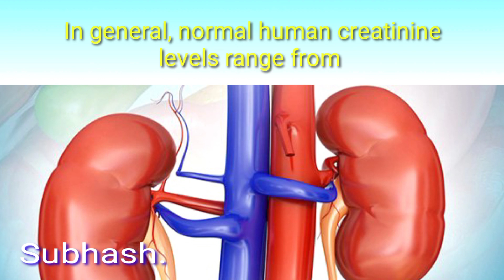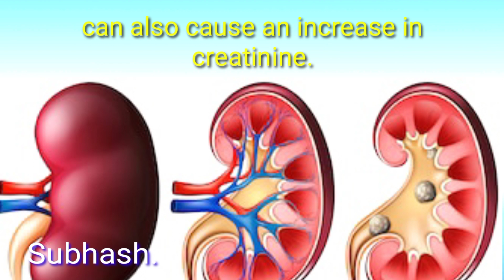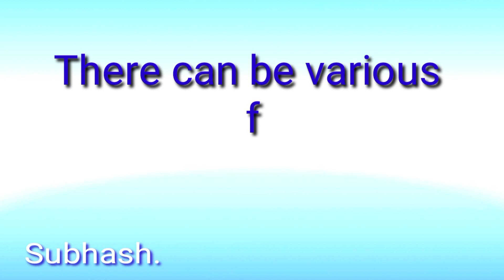Creatinine ! Signs of growth Fast-reducing Vegetables.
Creatinine
 Signs of growth.
 Fast-reducing vegetables.

 Creatinine is usually an indicator of kidney health.  An increased amount of creatinine means the kidneys are not working properly.
 Creatinine is a compound that is normally produced as a result of the activity of small bones and muscles.  The kidneys (kidneys) excrete creatinine and leave the body.

 In general, normal human creatinine levels range from 0.6 to 1.2 mg/dL in men and 0.5 to 1.1 mg/dL in women.

 Signs of increased creatinine:-

1. **Kidney Diseases:**
 Kidney diseases can cause an increase in creatinine.

2. **Metabolic Diseases:**
Metabolic diseases such as diabetes or hepatitis can also lead to elevated creatinine levels by affecting kidney health.

 3. **Other Side Effects:**
 Taking high doses of the drug can lead to an increase in creatinine as a result of side effects.

4. **Foods:**
 Sometimes eating too much protein can also cause an increase in creatinine.

 Fast Creatinine Lowering Vegetables:-

1. **Onions:**
 It contains flavonoids and elastin.  Onion improves kidney health.  Onion is helpful in reducing creatinine.

2. **Cauliflower:**
 Cauliflower is rich in vitamin C and cyanine. Cauliflower improves kidney health.  Cauliflower can help create creatinine.

3. **Eggplant:**.
 Eggplant contains folic acid and vitamin C.  Eggplant keeps the throat healthy.  Eggplant helps in reducing creatinine.

4. **Spinach:**.
 Spinach is high in folic acid and iron.  Spinach improves kidney health.  Spinach keeps creatinine under control by helping in the creation.

5. **Tomato:**.
 Tomatoes contain vitamin C and lycopene. Tomatoes improve kidney health.  Tomatoes can help reduce creatinine.

6. **Cucumber:**
 Cucumber is high in water content and vitamin C.  Cucumber keeps the throat healthy.  Cucumber is helpful in reducing creatinine.

 These ingredients provide a healthy dose that can improve kidney health and help lower creatinine.

 There can be a variety of factors that lead to elevated creatinine, and it is short of a doctor's guidance for diagnosis and treatment.